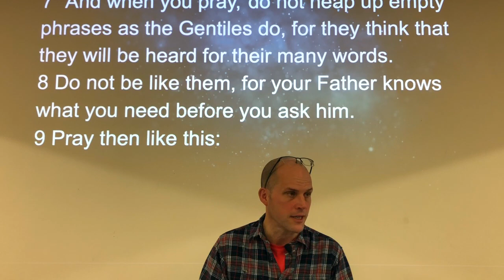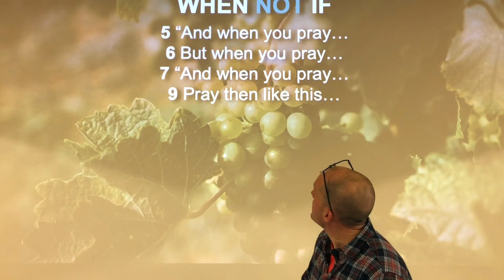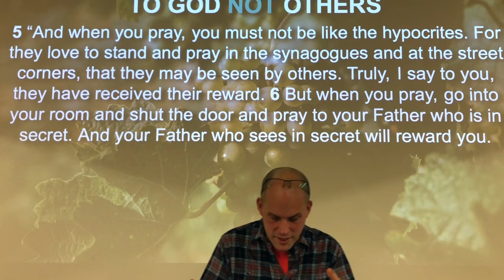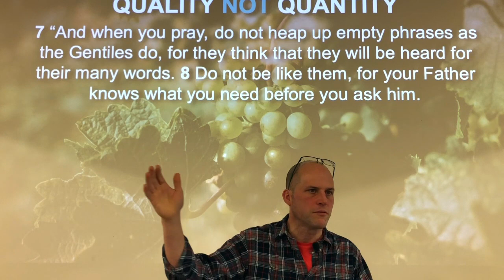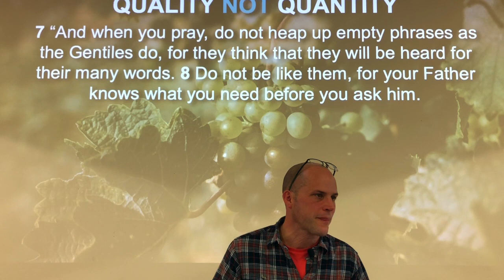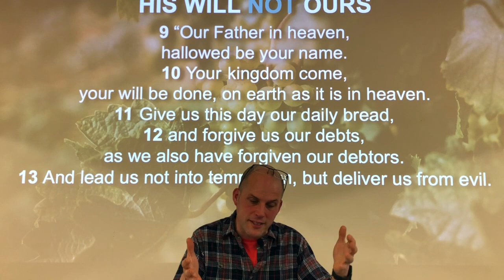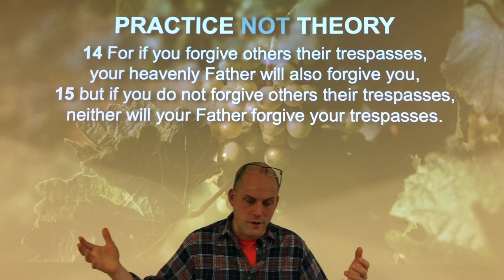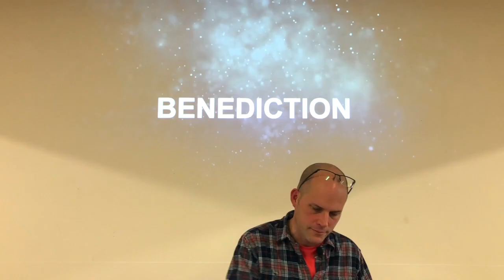Dornoch Free Church, Sunday Morning Service, 5 February 2023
Dornoch Free Church,
Sunday Morning Service,
5 February 2023

Scripture Readings: Matthew 6v5-15
Series: Healthy // Church
Sermon: The Church & Prayer

Preacher: Al MacInnes

Dornoch Free Church  CCLI No. 1947790